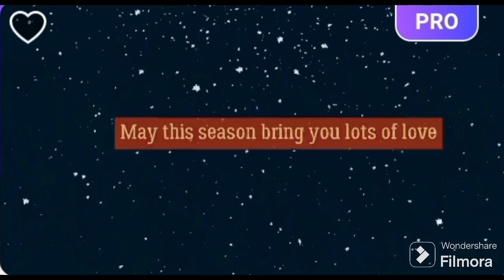ŠETNJA ! VLOGMAS 13/31 (SEZONA 1)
Danas snimam trinaesti dan vlogmasa. Nadam se da ćete uživati u ovom videu. Uživajte u ovom videu.

Prvi link u opisu je: Instagram.
Drugi link u opisu je: Prethodni klip.
Treći link u opisu je: Facebook.
Četvrti link u opisu je:Trovo.
Peti link u opisu je: Tiktok.
Šesti link u opisu je:Likee.
Sedmi link u opisu je: Discord.